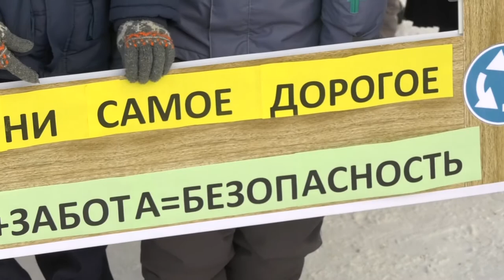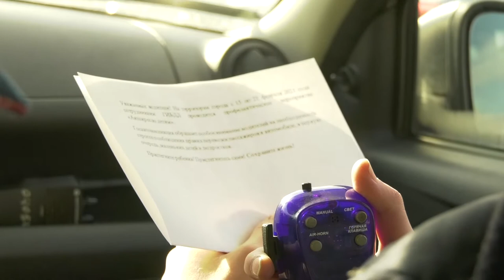Автокресло - детям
В феврале в Сарове проходила профилактическая акция «Автокресло - детям». Её финальным аккордом стало мероприятие, которое сотрудники ГИБДД провели вместе с учениками школы №12.